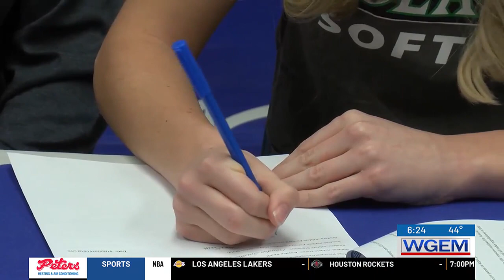Signing Day: Kayden Smith inks NLI with John Wood Softball